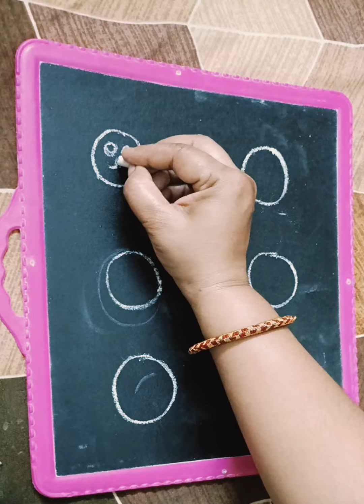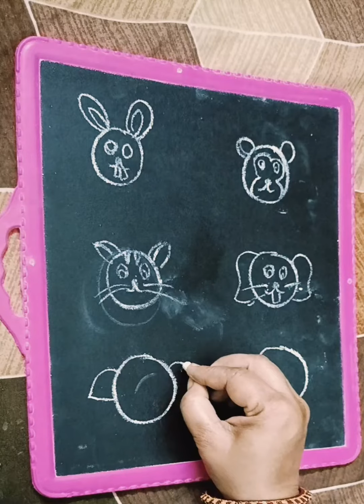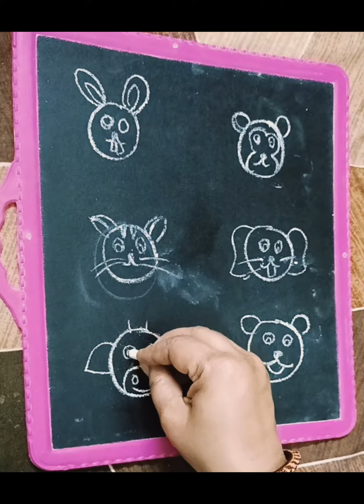How to draw animal's face with circle ⭕/easy animal's face drawing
How to draw animal's face with circle ⭕/easy animal's face drawing drawing art @playlearnwithsaanvi548